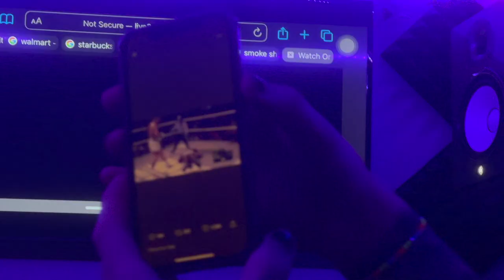goodbye 2021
2021 is coming to an end, so I made a vlog from some of the best moments from the month of December and a little bit of November. Join us for some new adventures and funny moments from the end of 2021!

So excited to start 2022, I have so many exciting things planned and great videos that I can't wait to upload for you guys! We taking over in 2022 and I simply can't wait!